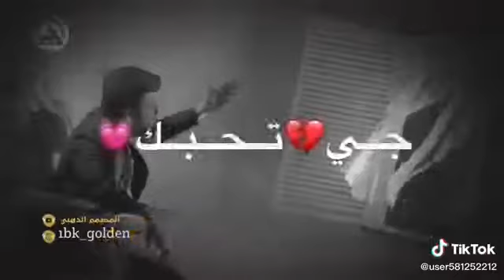انه احب ❤️روحي ❤️علئ مودك ❤️جي اتحبك❤️